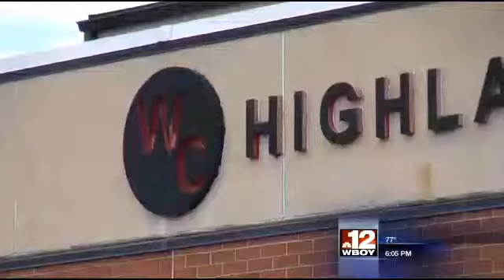Webster County High School Honored for Being Energy Efficient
The school uses an innovative geothermal heating and cooling system.